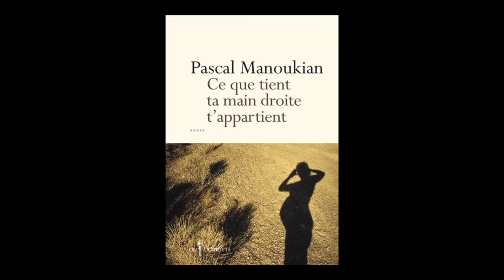Pascal Manoukian - Ce que tient ta main droite t'appartient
Pascal Manoukian vous présente son ouvrage "Ce que tient ta main droite t'appartient" aux éditions Don Quichotte. Rentrée littéraire janvier 2017.
Notes de Musique : Free Music Archive: Drums of War to Drums of Peace.